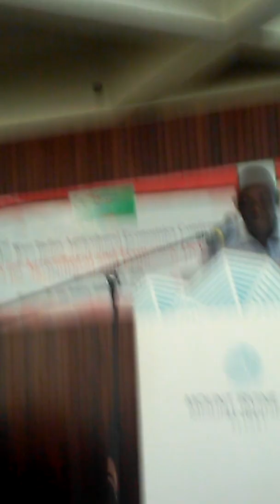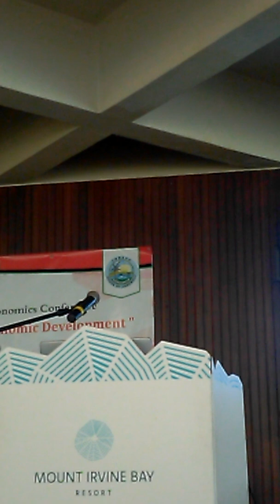George presents at 33rd Caribbean Agro Econ Conference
Keith George (Tobago) presents an abstract on the" Management of the non-genetic factors for the attainment of 45kg live weight at 4 months of age with tropical hair sheep: THE BLENHEIM SHEEP PROJECT: A CASE STUDY, 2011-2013" at the 33rd Caribbean Agricultural Economics Conference at the Mt. Irvine Bay Hotel on Tues,  Aug, 6, 2019